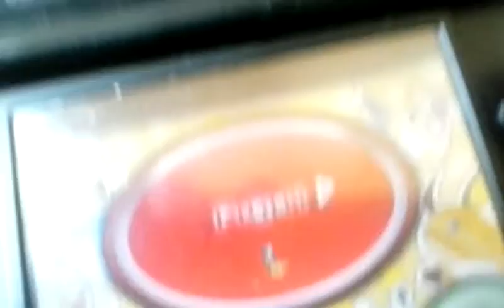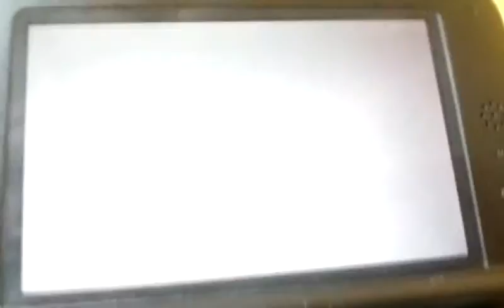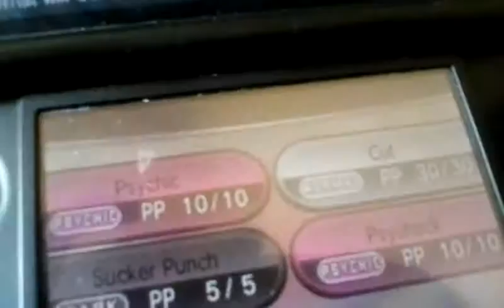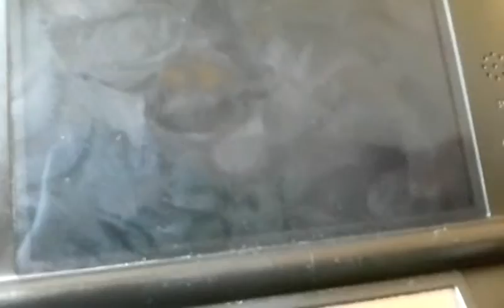Brandy plays pokemon x way to battle snowbell city gym part 1